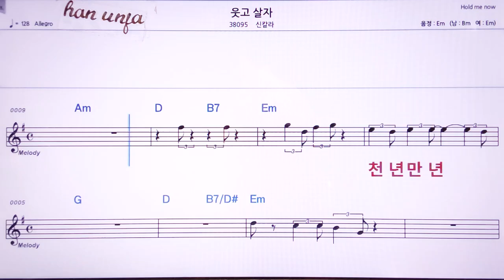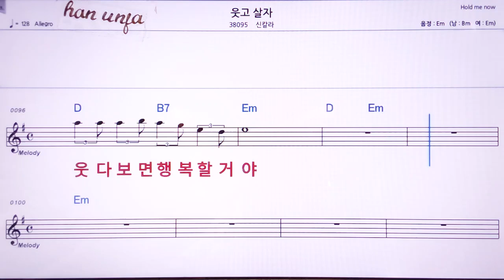💖웃고 살자/신칼라 👍MR,노래방, 악보, 코드,Karaoke With Sheet Music